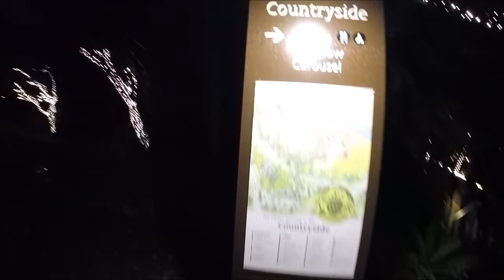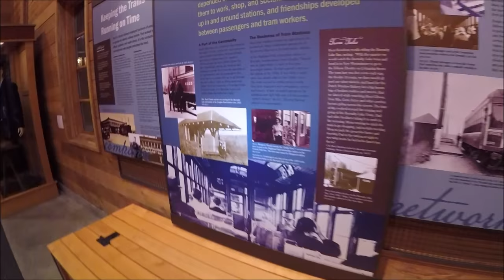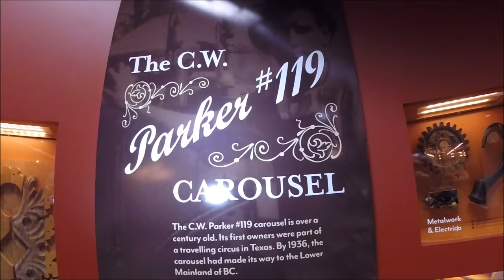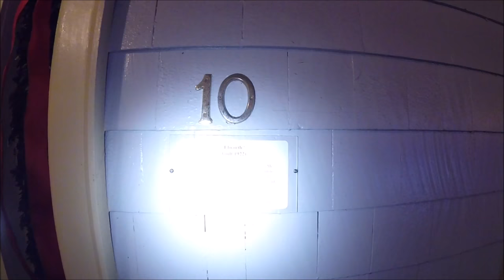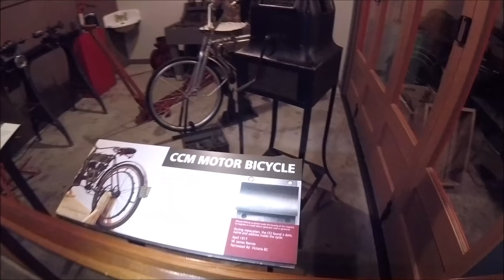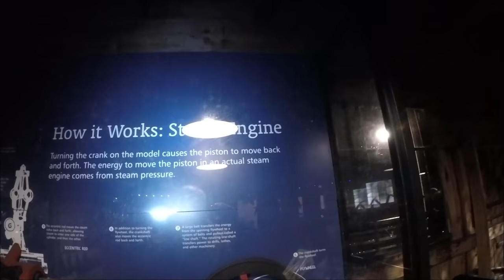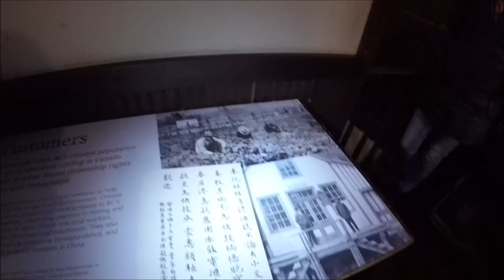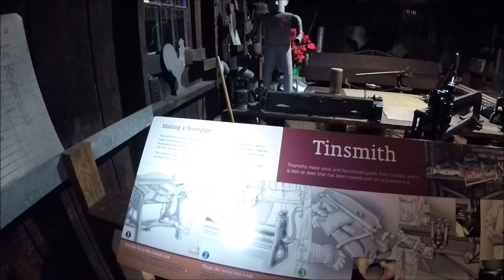Spectacular Displays & Views Burnaby Village Museum at Christmas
Spectacular Displays & Views Burnaby Village Museum at Christmas. In this video i go to Burnaby village museum to look at all the displays & Xmas lights, I go to the general store black smith shop & other exhibits seeing cool primitive items from yesteryear. Check out this great adventure as our pioneers lived.